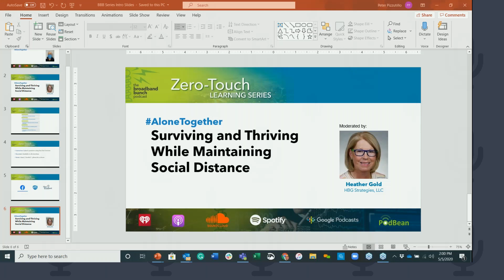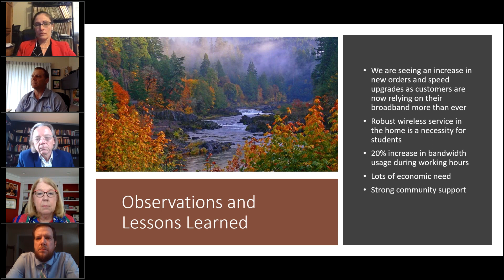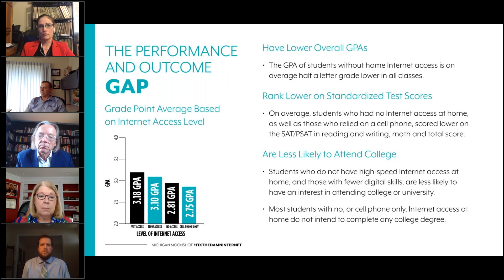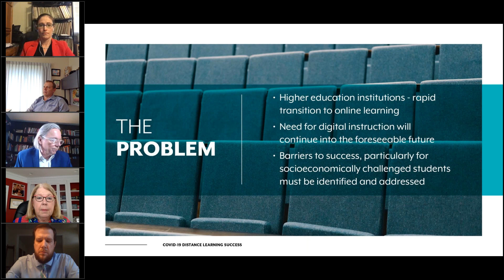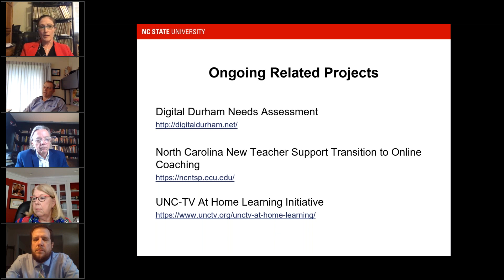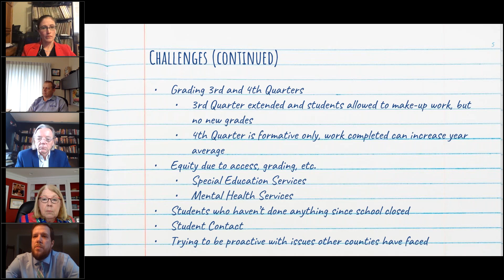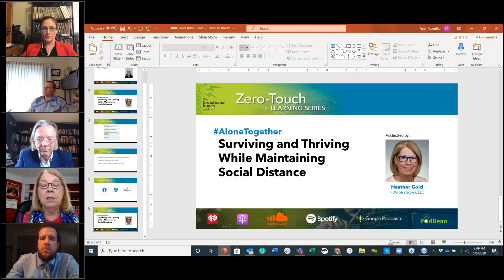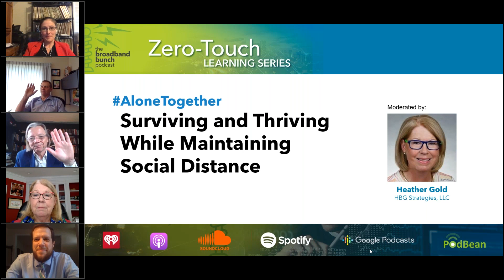Enabling Better Distance / Remote Learning with Broadband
to learn more. Distance learning challenges and solutions are a top priority for rural broadband and community broadband networks.

Learn more about how ETI can help service providers, get a free demo